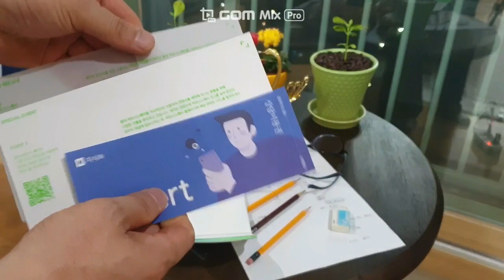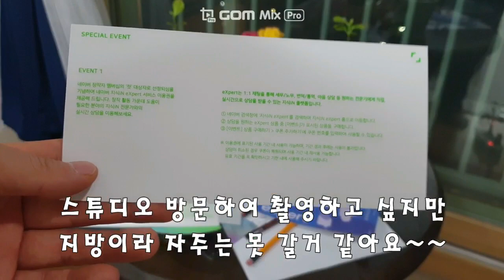네이버 창작자 멤버십 홍대파트너스퀘어 [네이버TV]